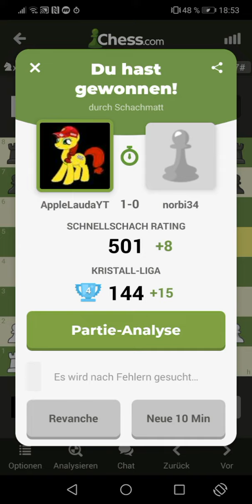AppleLauda almost gets the Nakhmanson Gambit done (the most deadly Gambit in chess existence)